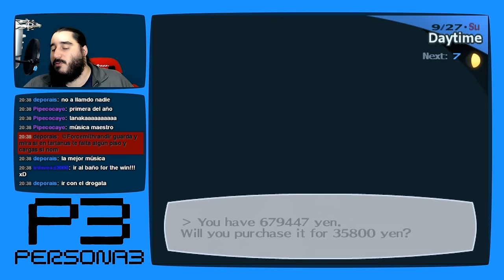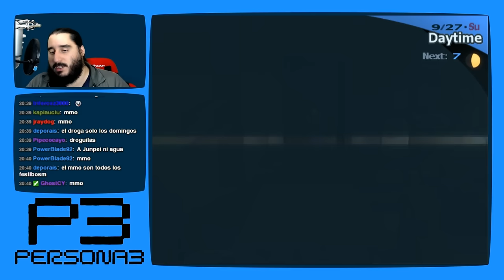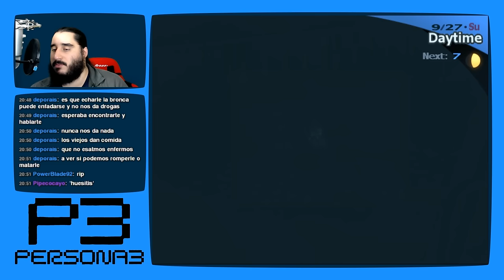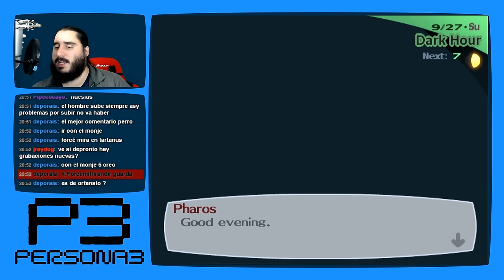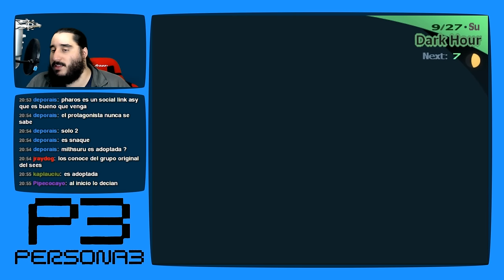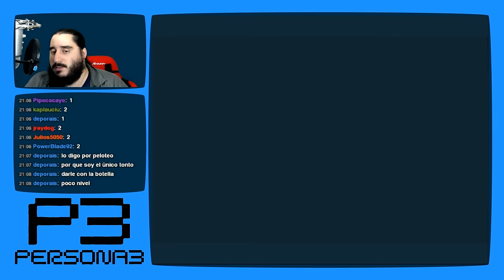Persona 3 [PS2 - PCSX2 1080p] | Parte 122 - Con la LOMCE Hemos Topado